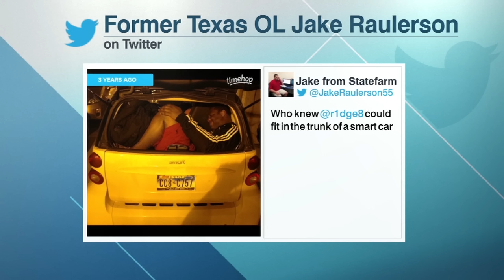LHN Extra: Hassan Ridgeway talks Pro Day [April 12, 2016]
Texas Football DT Hassan Ridgeway visits the Longhorn Network studios to discuss his Pro Day performance.